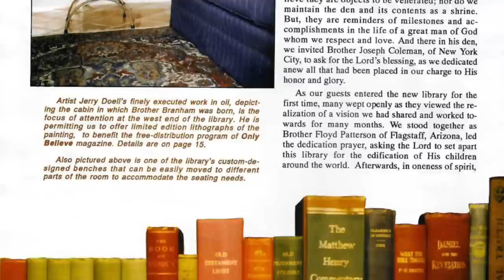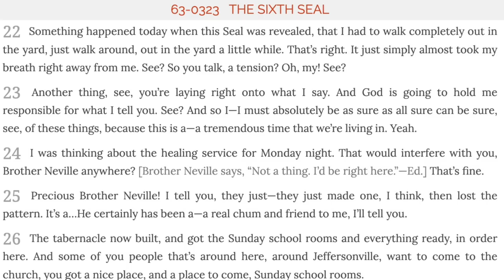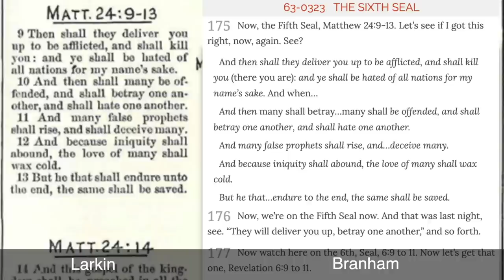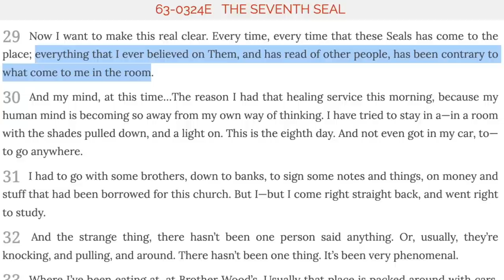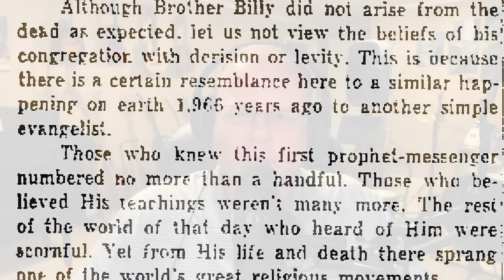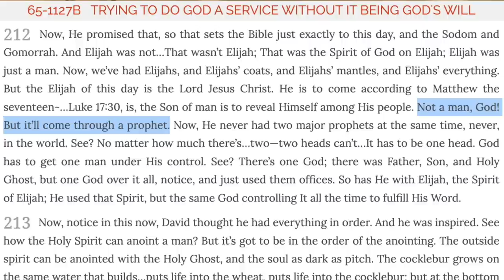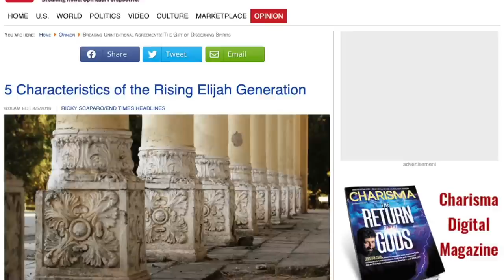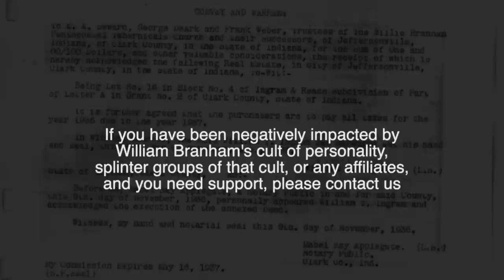The Plagiarization of the Seven Seals - Episode 66 William Branham Historical Research Podcast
In this episode, Charles and John examine the "revelation" of the Seven Seals, which appears to have been "plagiarization" of Clarence Larkin's commentary of the Seven Seals of the Book of Revelation.

We discuss:
* Clarence Larkin's commentary
* William Branham's sermon strategy
* Branham's cult of personality's position on the plagiarization
* The issues with the changing story of the "cloud" as it relates to the Seven Seals